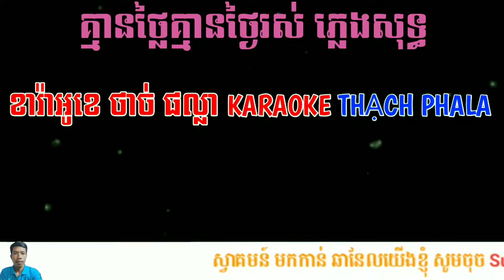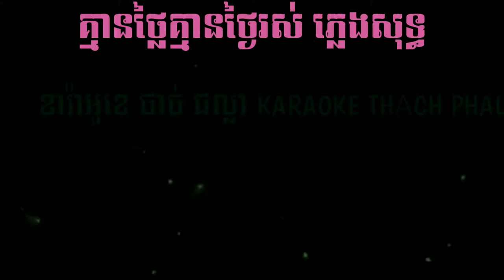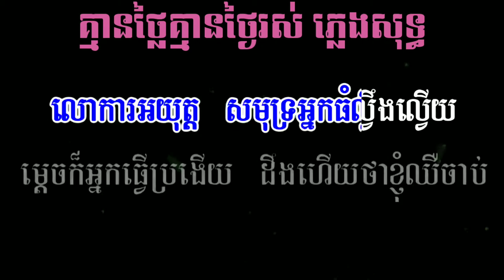គ្មាន​ថ្លៃ​គ្មានថ្ងៃរស់​ ខេមរៈ​សិរីមន្ត​ ភ្លេងសុទ្ធ KARAOKE​ Nhạc sống​ Khmer